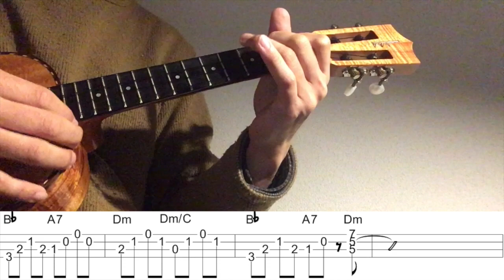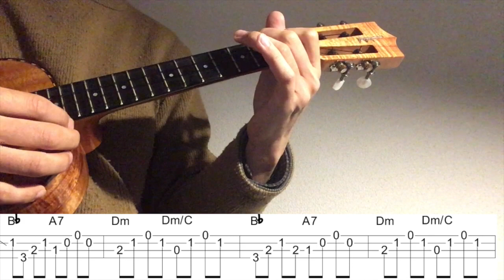【ウクレレソロカバー TAB】"your song" - SUPER BEAVER【合わせて弾ける 難易度 3/5】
SUPER BEAVER の"your song"をウクレレソロアレンジで弾いてみました。

2:48~ゆっくり(Slow)